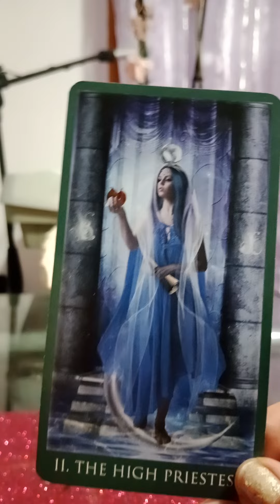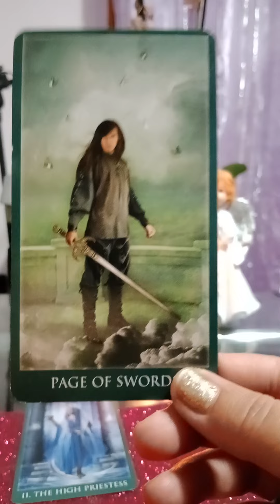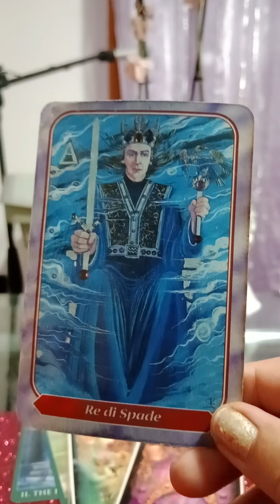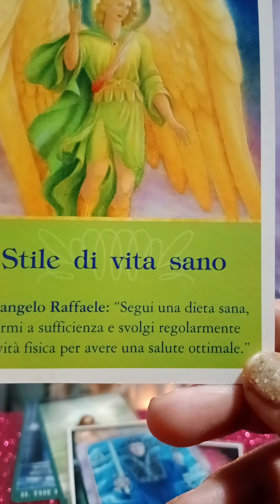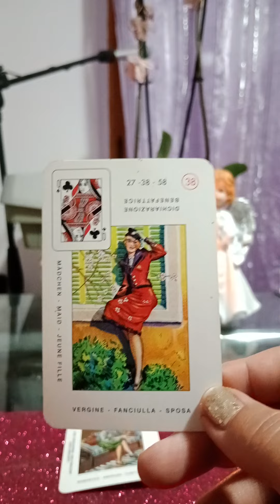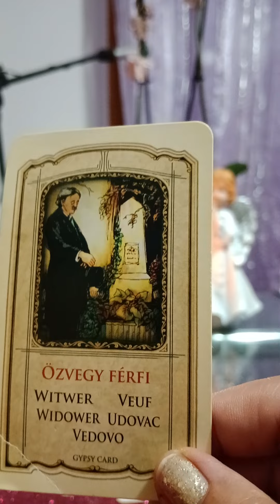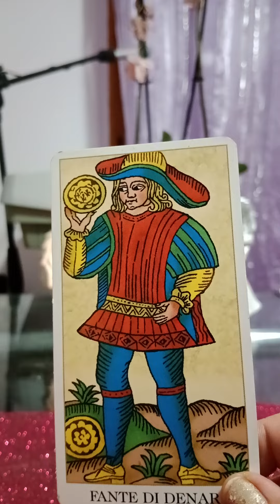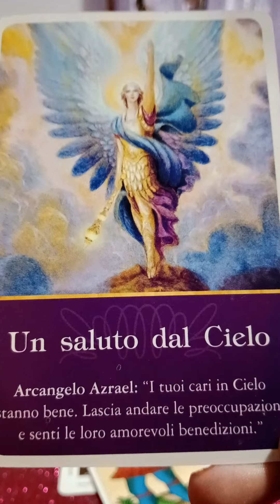Lettura in Amore in 2 variante. ❤️😘🙏🙏🙏🙏🍀🍀🍀❤️❤️❤️